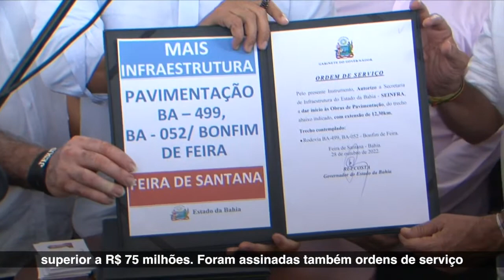28.10 - FEIRA DE SANTANA / VIATURAS PM